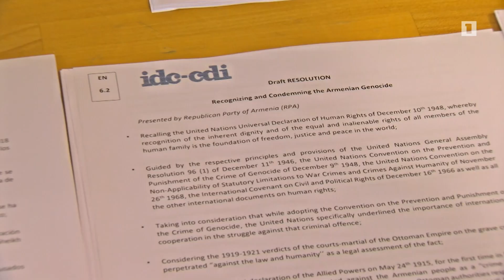ԿԴՄՄ-ը Հայոց ցեղասպանությունը ճանաչող բանաձև է ընդունել